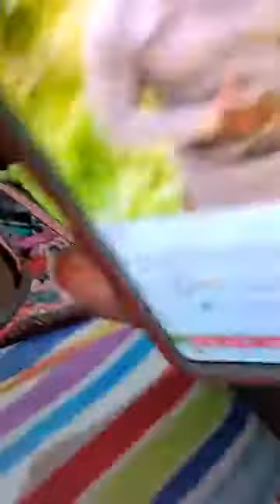February 22, 2021